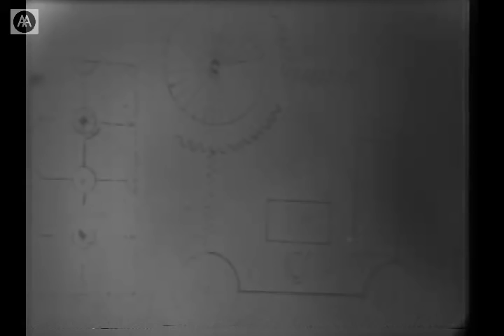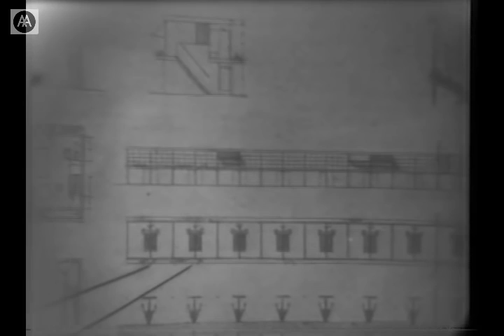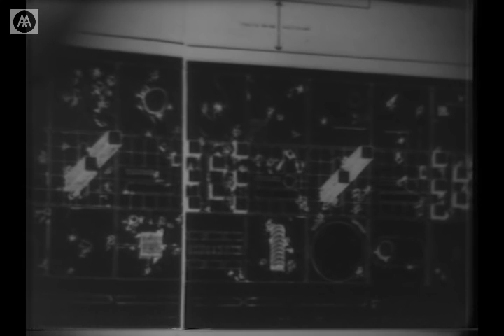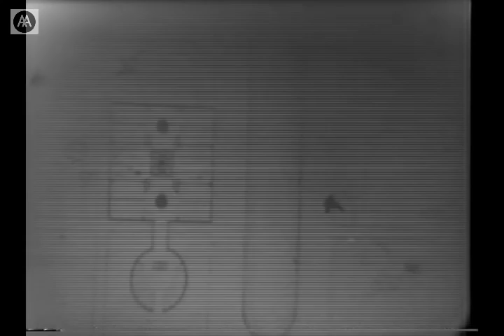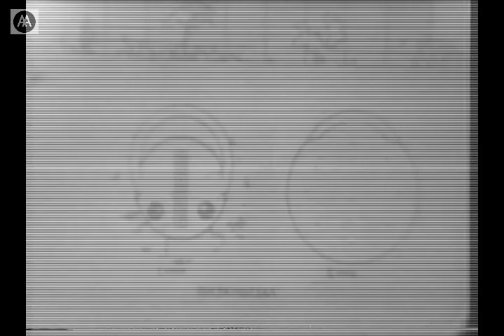Rem Koolhaas - The Socialist City: Ernst May's Brigade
Part of a lecture on The Socialist City

Lecture on a group of architects working in the 1930’s on a new form of the city.Based on Socialist ideas they begin to reformat the layout of a city based on an Anti-Urbanism.